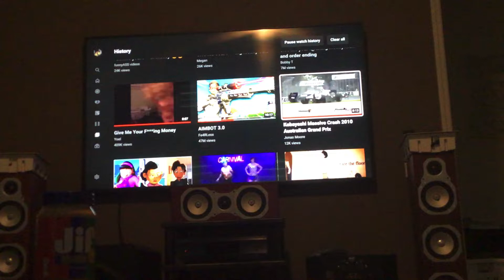Here is why Kobayashi is a total idiot at Australia 2010 Grand Prix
Here is why:
1. Lost his front wing
2. Hit the wall
3. Crashed into Buemi and Hulkenburg
4. Out of the race and hit the wall twice